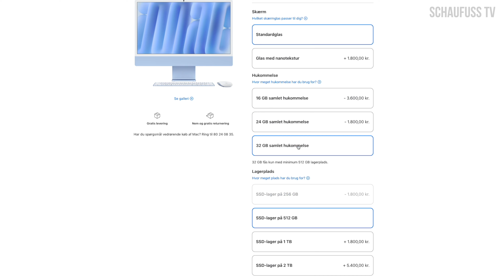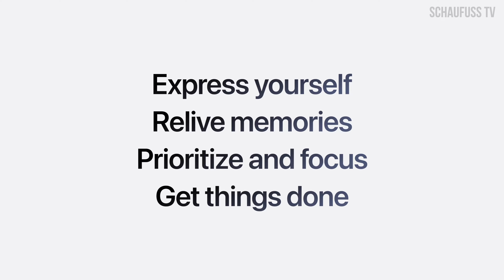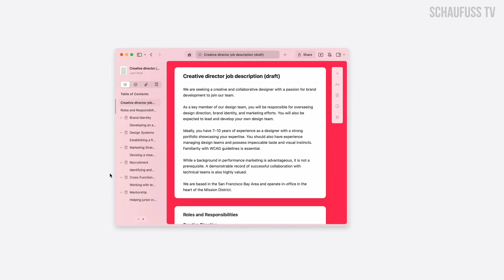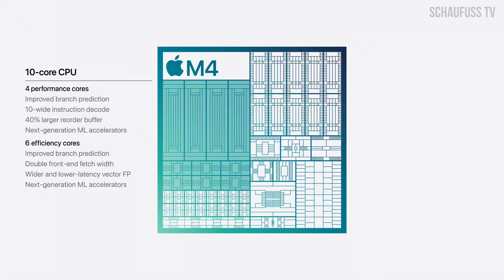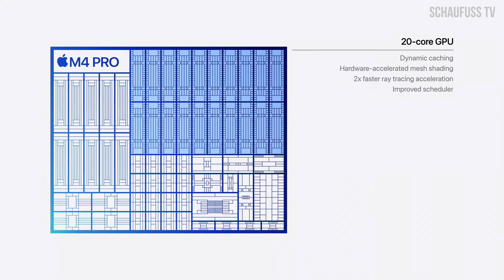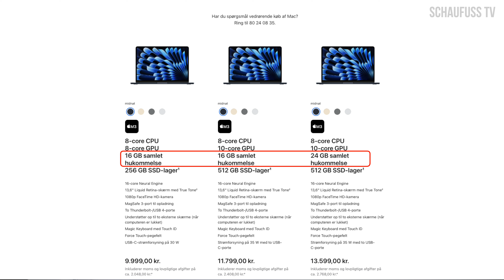Alt om de nye M4 Macs og Apple Intelligence i EU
Apple har netop lanceret de nyeste M4 opgraderinger til iMac og MacBook Pro, og introduceret en helt ny Mac Mini med imponerende specifikationer og nye funktioner. I denne video gennemgår jeg de alle nyhederne og jeg ser også nærmere på, hvornår vi kan forvente at Apple Intelligence - Apples AI-funktioner - bliver tilgængelige i EU. Hvis du vil have de nyeste Apple-nyheder, så se med!

00:00 Intro
00:21 Den nye iMac
03:27 Apple Intelligence i EU
04:45 Prøv Apple Intelligence allerede nu
06:12 Den nye Mac Mini
08:30 De nye MacBook Pro modeller
10:18 Vigtig info om MacBook Air

Videoen indeholder klip fra @Apple